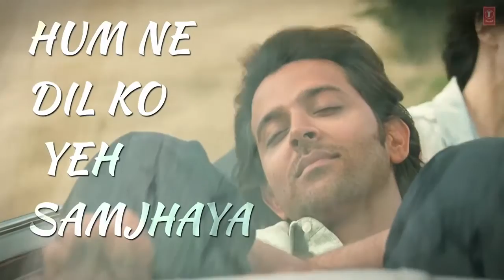Zindagi Na Milegi Dobara Farhan Akhtar Poem 1 Dil Aakhir Tu Kyun Rota Ha iMotivational